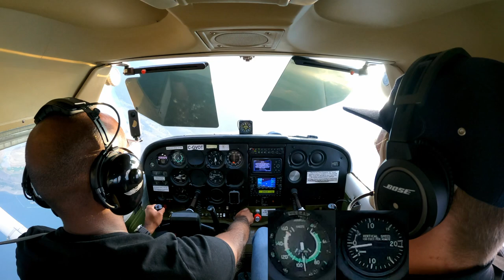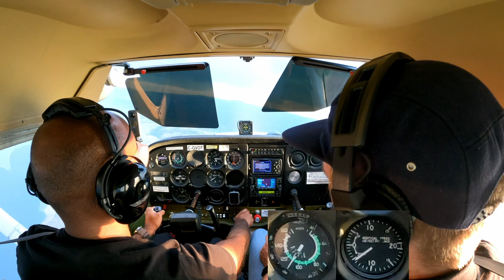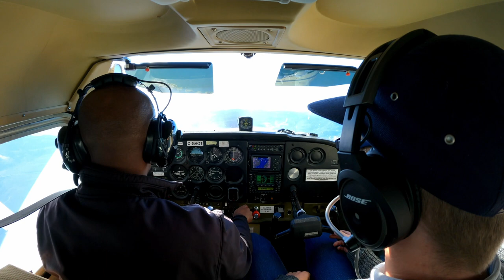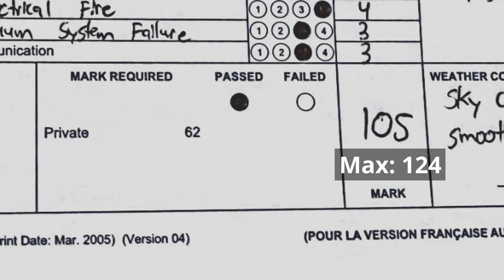PPL Flight Exam Finale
After four straight days of prep flights, do I pass my PPL checkride?  (Either way, and in spite of what I said in the video, there were still other things I had to finish before actually getting my PPL...)